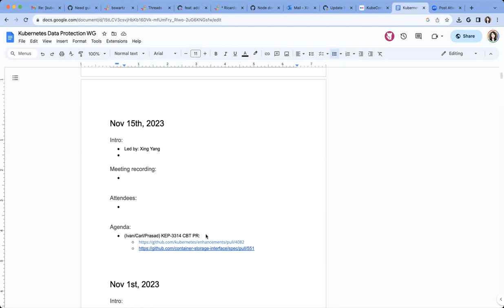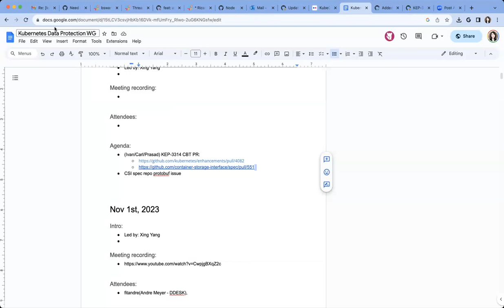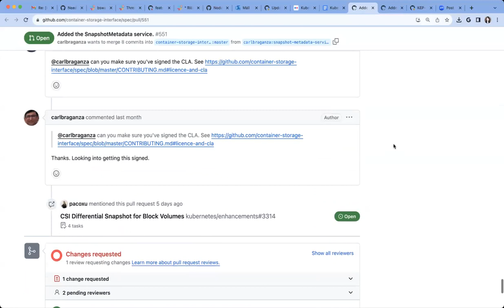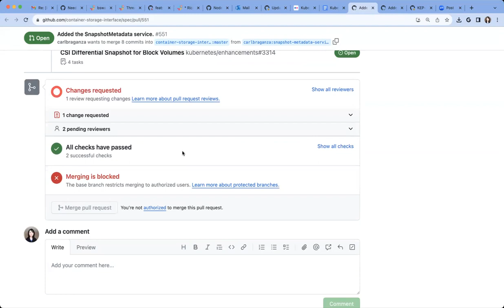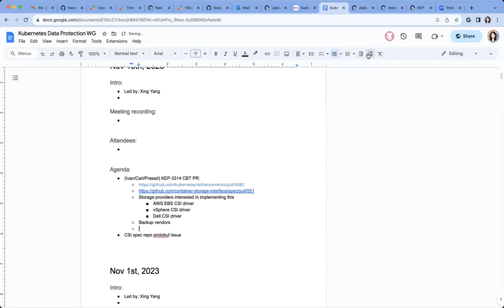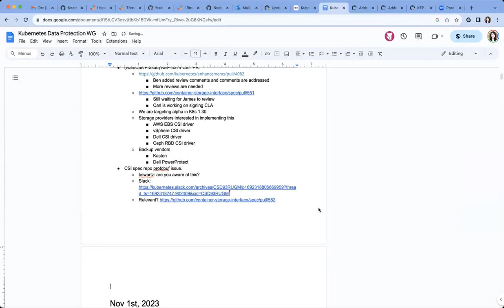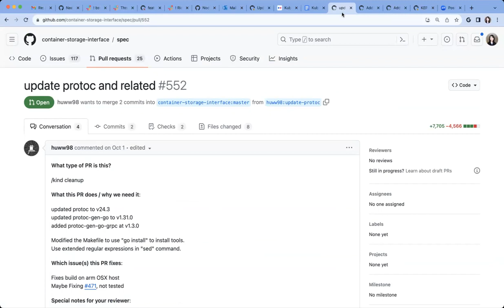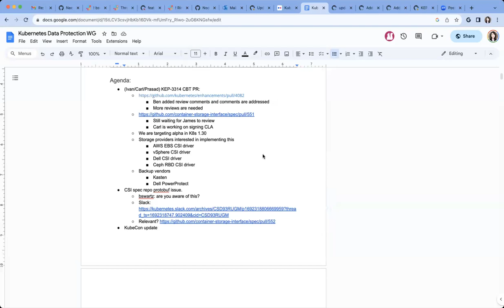Kubernetes Data Protection WG - Bi-Weekly Meeting 2023-11-15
Kubernetes Data Protection WG Bi-Weekly Meeting - 15 November 2023

Meeting Notes/Agenda: -

Moderator: Xing Yang (VMware)